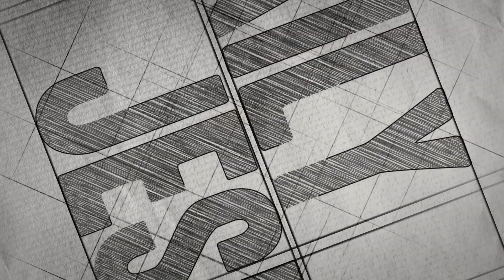Daily Jesus | Psalm Chapter 32 - 36 | Bible Version_ESV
The Bible Reading begins in January with “daily Jesus”. Every Monday through Saturday, we’ll be reading the Bible together via YouTube.
1. Intro - 0:00
2. Bible Reading - 01:14
3. Application Question  - 10:38